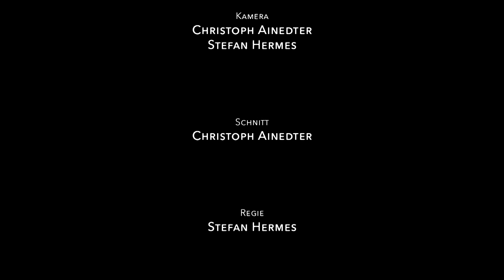Beethoven Violin Sonata No.5 (Spring / Frühling) – Thomas Albertus Irnberger / Michael Korstick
I Allegro      0:00
II Adagio molto espressivo    9:21
III Scherzo. Allegro molto    15:56
IV Rondo. Allegro ma non troppo   17:17

The complete recordings of Beethoven’s works for violin and piano by
Thomas Albertus Irnberger and Michael Korstick are now available on 2
DVD and high-resolution Blu-ray discs:

Producer: Richard Winter
Sound / Audio Editing: Bernhard Hanke
Cinematography / Cameras: Christoph Ainedter, Stefan Hermes
Video Editing / Cut: Christoph Ainedter
Video Direction: Stefan Hermes